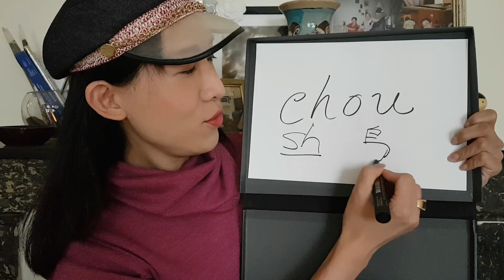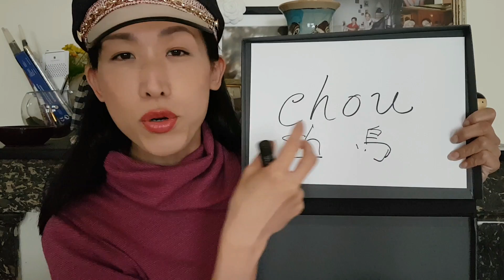Sony 教法文: Lesson 80 - Chou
My weekly French lesson to Hongkongers!